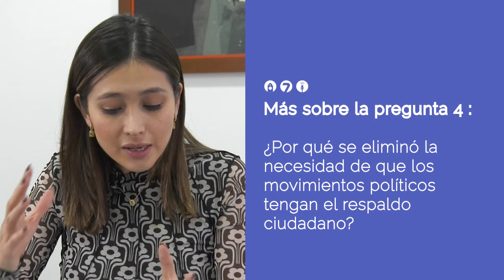Más sobre la pregunta 4 de la Consulta Ciudadana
¿Por qué se eliminó la necesidad de que los  movimientos políticos tengan el respaldo ciudadano?